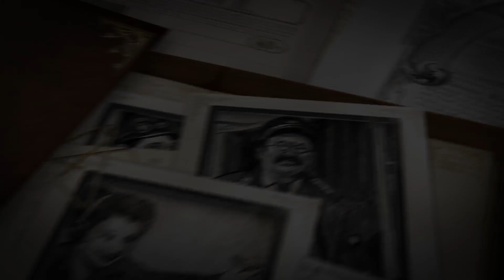Ticket To Ride - Legacy - Legendes Uit Het Western